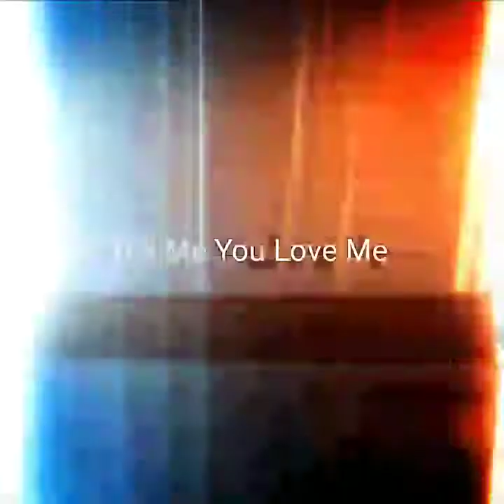Tell me you love me cover